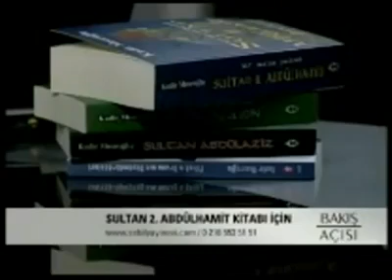Çanakkale Harbi'nde Kahraman Mehmetçik'tir, Subaylar Değil - Üstad Kadir Mısıroğlu